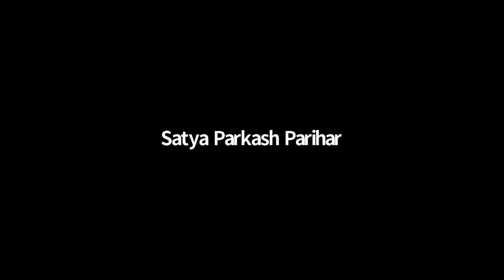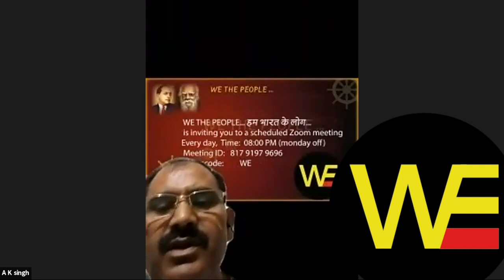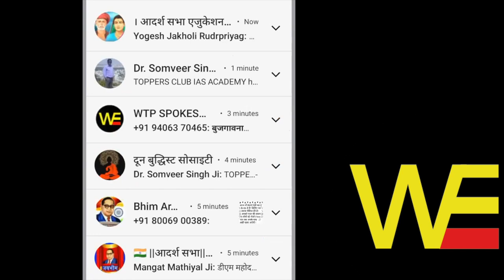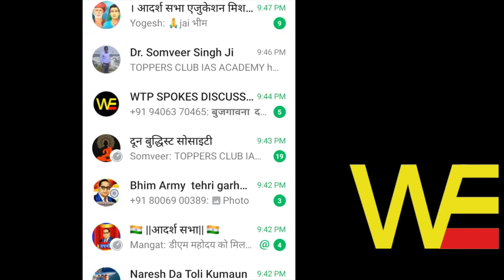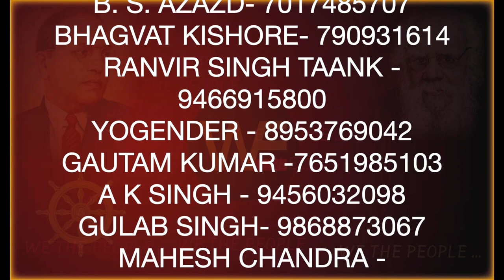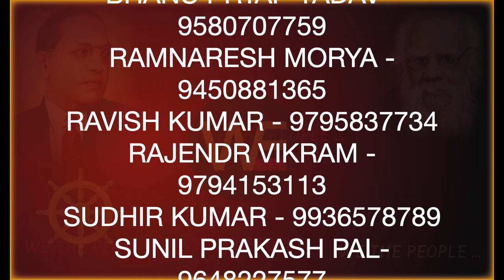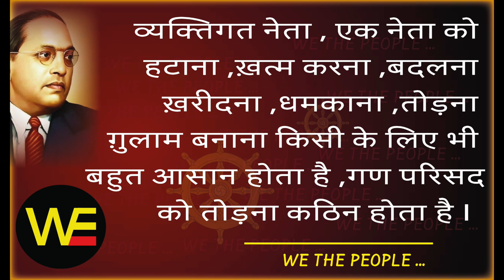ज़िद्द... जुड़ने की, WE THE PEOPLE LIVE 24.9.21 UTTRAKHAND /Sudhir Raj Singh/Pali